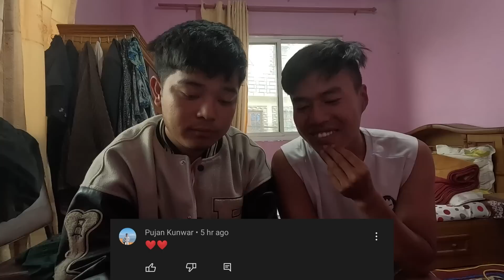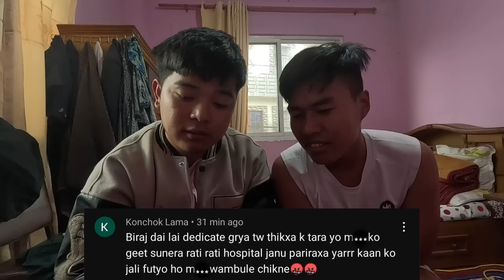READING HATE COMMENTS !!! THANK YOU EVERYBODY !!!